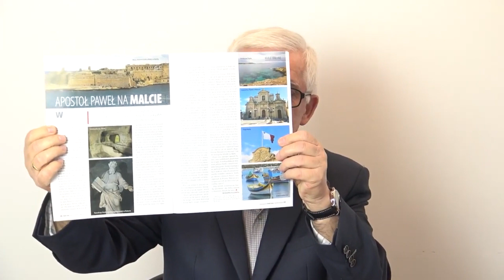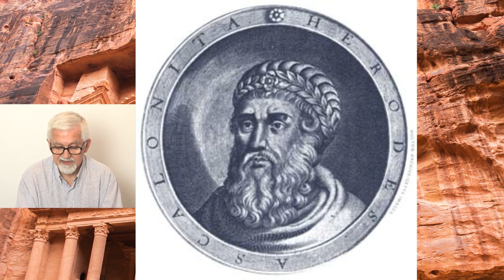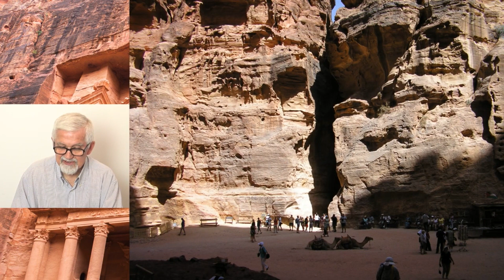Zapraszamy na cykl 12 spotkań o krajach biblijnych - JORDANIA & BIBLIA.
Bernard Koziróg zaprasza na cykl 12 spotkań o krajach biblijnych
JORDANIA - EGIPT - MALTA - IZRAEL - IRAN - TURCJA - WŁOCHY I WATYKAN - IRAK - CYPR - LIBAN - GRECJA - SYRIA.

Podział czasowy
0:00 - Wstęp
0:37 - Omówienie odcinka
2:14 - Jordania
30:16 - Zapowiedz następnego odcinka